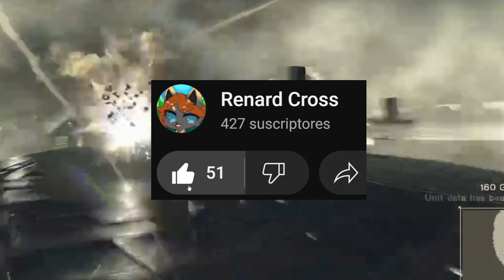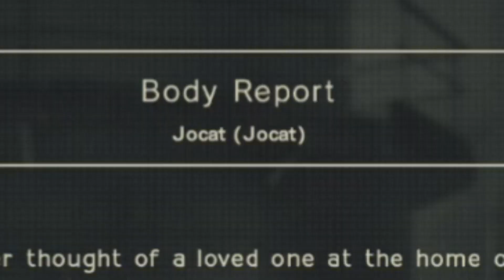New Waifu Just Dropped // Nier Automata // Episode 7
A2 is the captain now. I don't think 9S is taking it well though.

The Thumbnail was done by